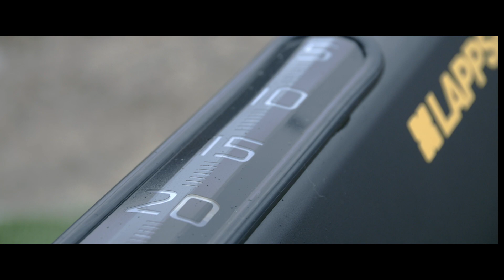Lappset Sisu Fitness